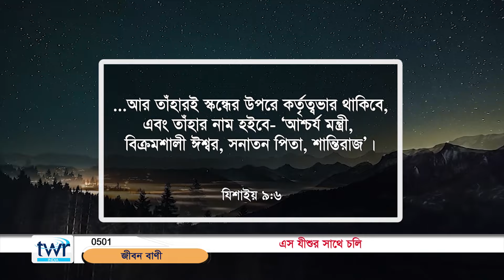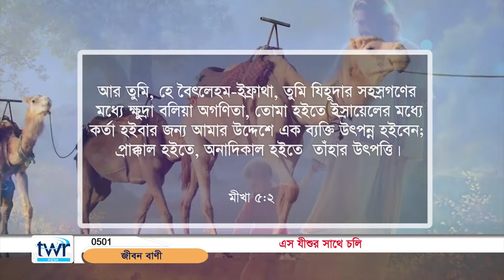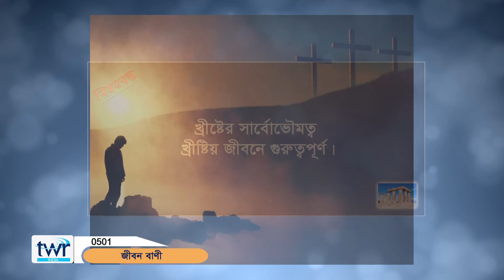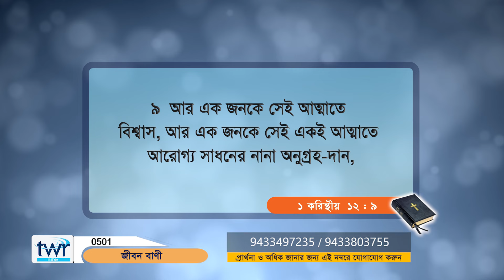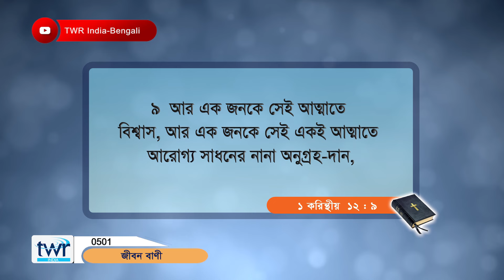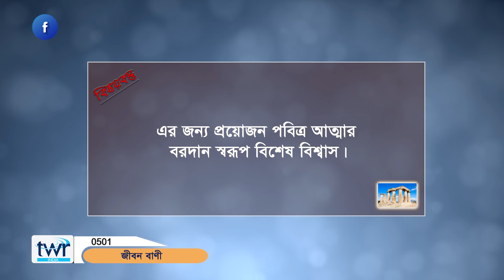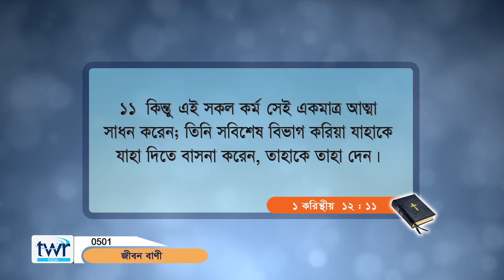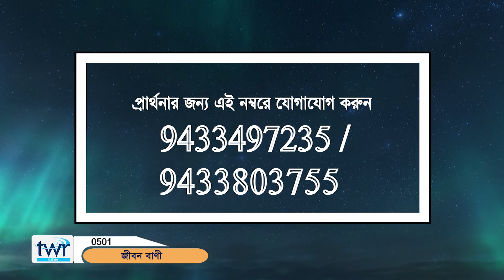TTB ১ করিন্থীয় পুস্তক ১২ : ৪ - ১১ অধ্যায় (0501) 1 Corinthians Bengali Bible Study